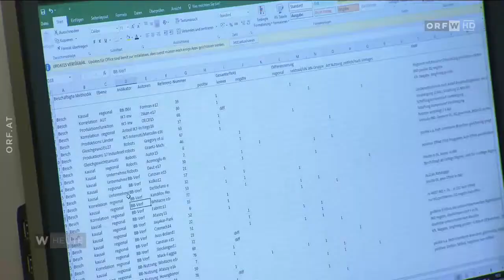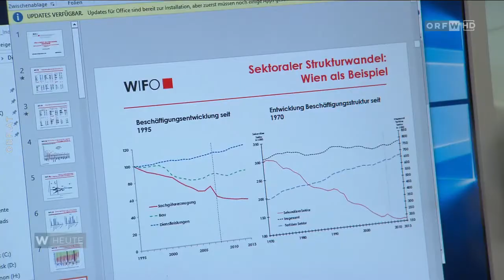Thomas Urbanek von TAURUS Sicherheitstechnik GmbH in ORF Wien Heute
Wiens Wirtschaft wächst und so tut es auch TAURUS Sicherheitstechnik. Wir suchen neue Mitarbeiter und Lehrlinge!